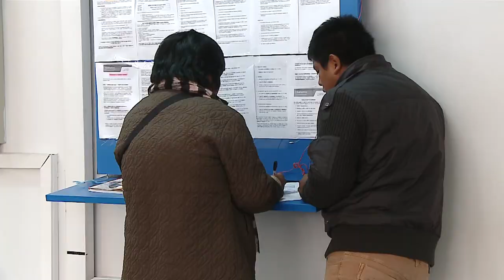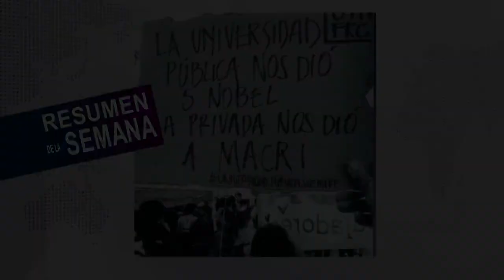RESUMEN DE LA SEMANA 31-08-2018